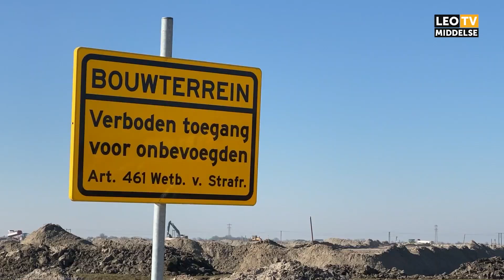Leeuwarden krijgt er 800 nieuwe sociale huurwoningen bij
In Leeuwarden komen de komende tien jaar 800 sociale huurwoningen. Dat hebben de gemeente Leeuwarden en WoonFriesland woensdagochtend afgesproken. Op deze manier hopen ze meer lucht te geven op de overhitte woningmarkt.

Volgens WoonFriesland profiteren vooral mensen met een laag inkomen van het initiatief. "De 800 kavels worden namelijk ingezet voor sociale huurwoningen die een betaalbare huur krijgen en waarvoor huurtoeslag aan te vragen is."

De woningen komen onder meer in de Hem, Middelsee en Nieuw Oud Oost in Leeuwarden.

F: Facebook.com/leomiddelse
T: @leomiddelse